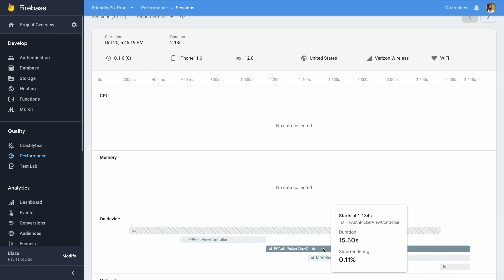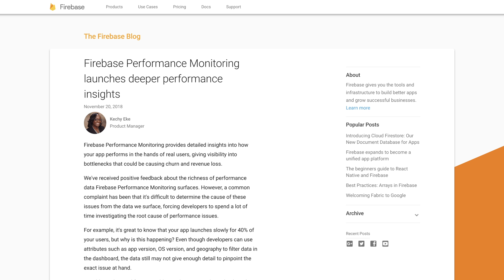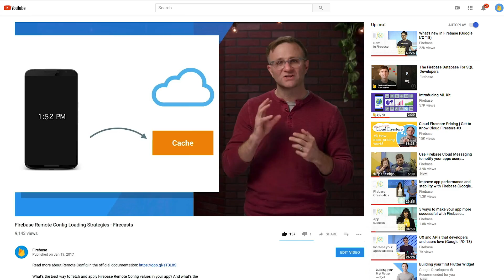Debug app performance with Firebase Performance Monitoring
In this episode of Meet Firebase, Doug introduces you to Kechy Eke, Product Manager for Firebase Performance Monitoring. Watch to learn more about how to monitor the performance of your app, and to understand how your app runs on different configurations. Debugging your app, and ensuring its speed will help you retain current users, while also attracting new users. Kechy recommends Firebase developers to utilize the performance dashboard to be able to see the top issues relevant to your particular app.